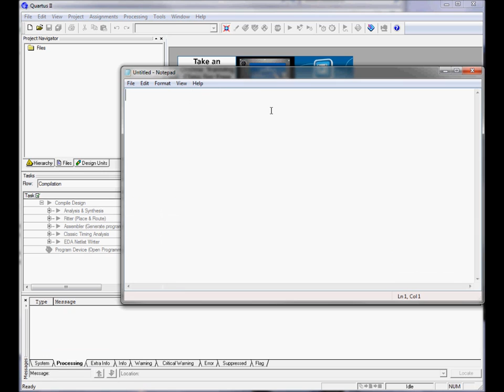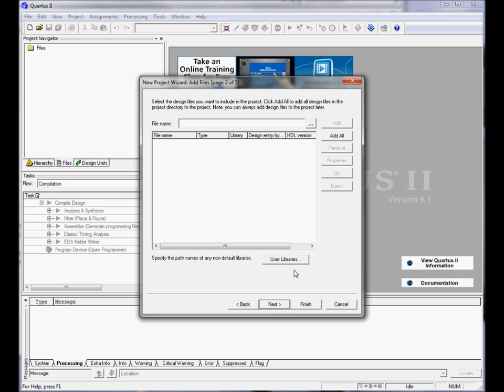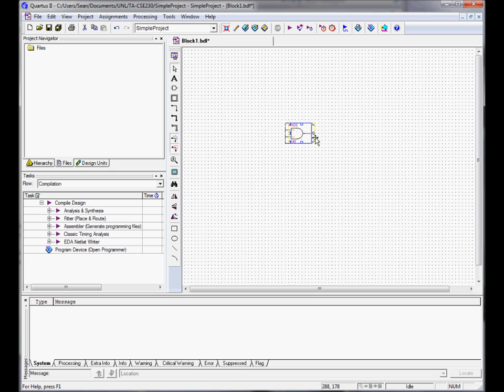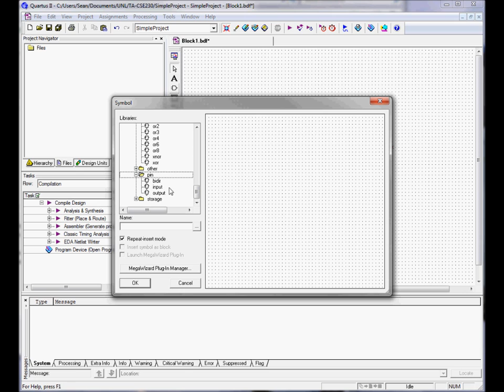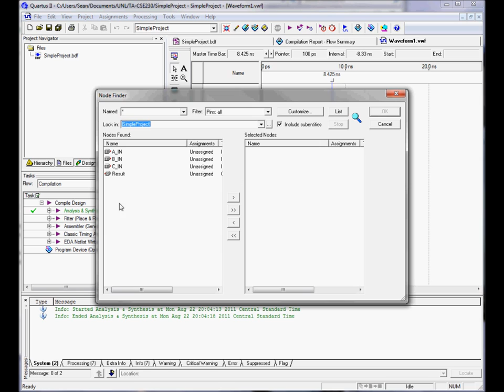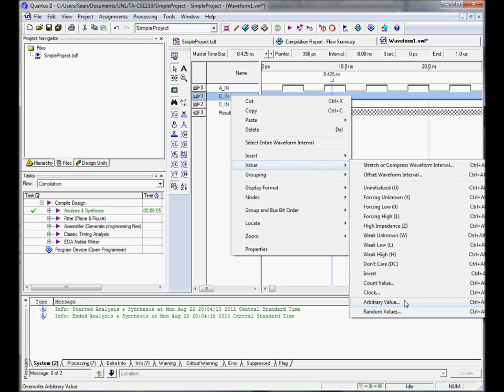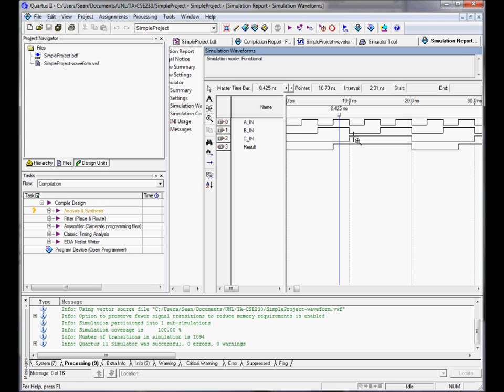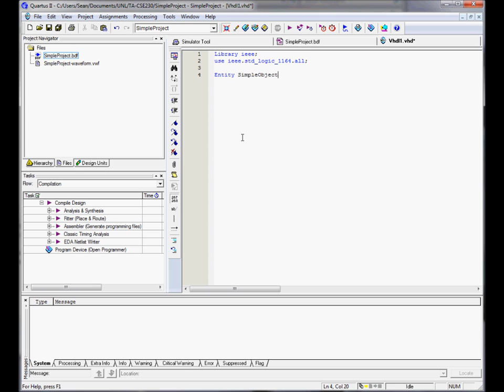CSCE 230 Intro to VHDL #1 (part 1/2)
Intro to VHDL tutorial for Computer Organization class.